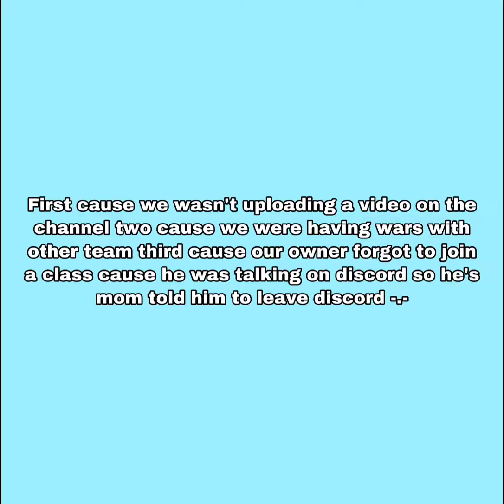I left s28